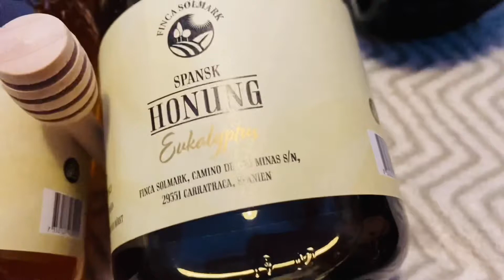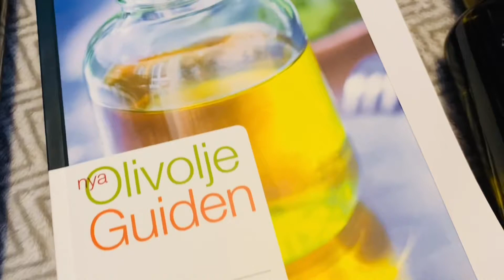Unboxing Present From Work / Teacher’s Perks in Sweden / Short Reflection About Work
The nature of my work as a teacher entails a lot of challenges - commuting, visiting 3-4 schools on weekdays, and brazing heavy snowfall, rain and hot summer. More so, it feels a bit lonely to be the only Pinay in our department.

Despite all these, I am grateful for this opportunity to coach and supervise new immigrants in Sweden. What a privilege laid on my table as a Filipina. I should not ask for more so thank you Lord!